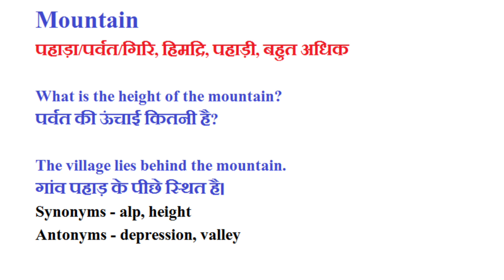Mountain ka hindi me matlab|Mountain Meaning In Hindi#englishvocabulary